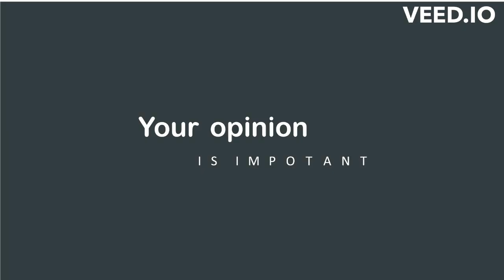The Unfortunate Encounter A Bank of America Story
This story is about a young couple named John and Jane who are starting their journey as homeowners and entrepreneurs. They trust Bank of America with their financial needs and investments, but soon find themselves caught in a web of deception when a con artist infiltrates their accounts. With the help of dedicated Bank of America employees, Sarah and Michael, they uncover the truth and reclaim what's rightfully theirs. This story highlights the importance of trust and security in banking, and how Bank of America is committed to protecting its customers' money and dreams. It also shows the bank's commitment to community development and sustainability and how they work hard to protect their customer from any potential fraud.